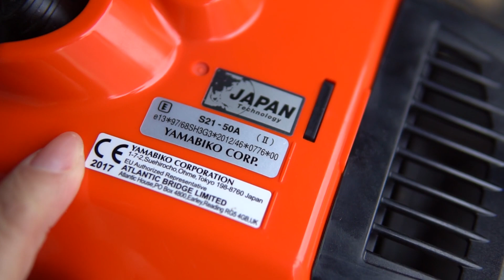Máy Cắt Cỏ ĐẲNG CẤP NHẤT VIỆT NAM Echo SRM 520 Đã Chốt Cho Anh Khách CAM LÂM - KHÁNH HÒA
Echo SRM520 là model máy KHỦNG LONG BẠO CHÚA NHẤT Của hãng ECHO tích hợp những CÔng nghệ đẳng cấp nhất của hãng hội tụ trên máy

Công nghệ lọc gió - Công nghệ giảm rung tắc động lên cơ thể người sử dụng - Công nghệ dây đeo tích hợp bảo về cơ thể những trang bị tốt nhất

Địa chỉ : Cc3 khu đô thị Vânh Canh HUD, Hoài Đức, Hà Nội